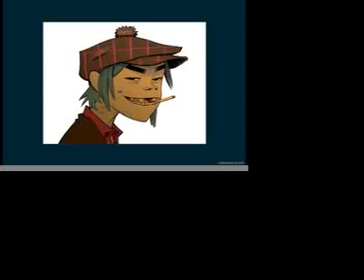the Apex Tapes : 2D One On One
2-D - One on One
(Phase 1 interview. He has a softer voice in this one.)

Q1: Which singers inspired you?

Q2: How did you get the name 2D?

Q3: You were in a coma can you explain what effect that had on you?

Q4: Do you not resent Murdoc for his actions back then because he nearly killed you?

Q5: The press has been calling you 'the face of a generation'. Does that put a lot of presure on you?

Q6: Does it concern you that your artistic credibility might be compromised by your visual uniqueness?

Q7: If you were Prime minister for a week what would you change about Britain?